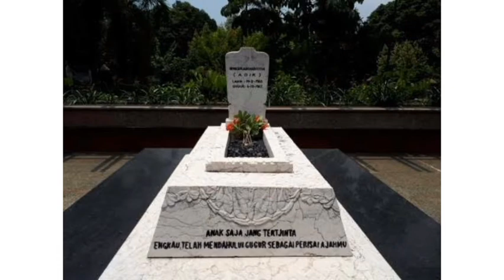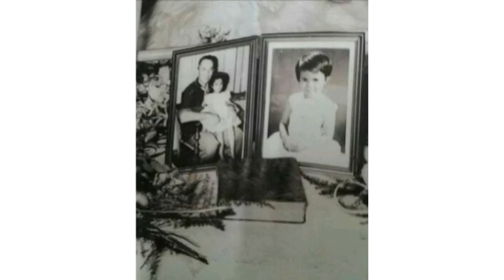Mengenang ade irma suryani